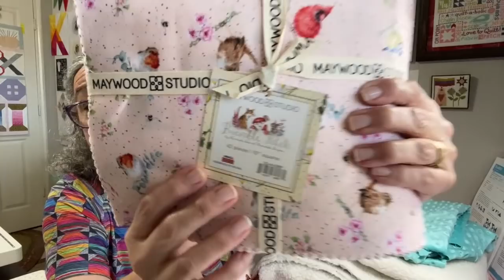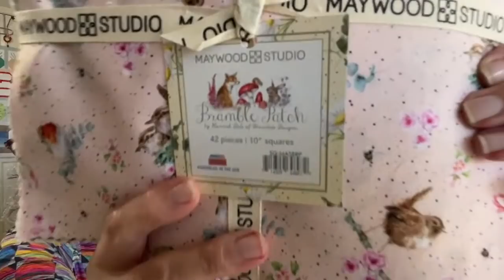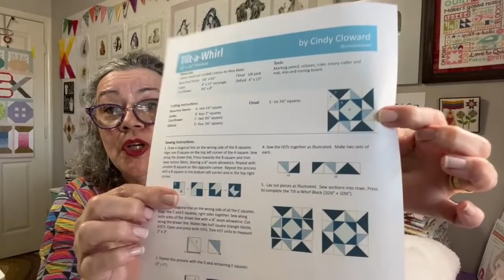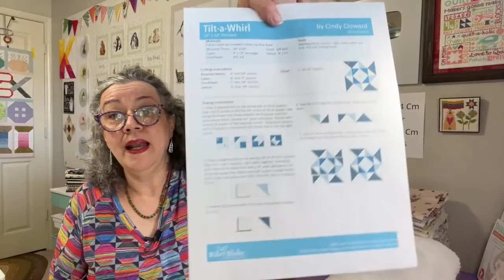Clase en ViVo #258 - Self-Binding Sherpa Fleece Blanket - Manta con Sherpa Fleece - DIFERIDO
Mayo/Menia de Fat Quarter Shop. Summer Home Mystery.

Patrón Bloque #14. Reto RBD.

Patrón del Bloque #12. Reto RBD.

Patrón del Bloque #10. Reto de RBD

Patrón del Bloque #9 . Reto de RBD.

Patron del Bloque #8. Reto RBD.

Patrón del bloque #7. Reto RBD.

Patrón del bloque #6. Reto RBD.